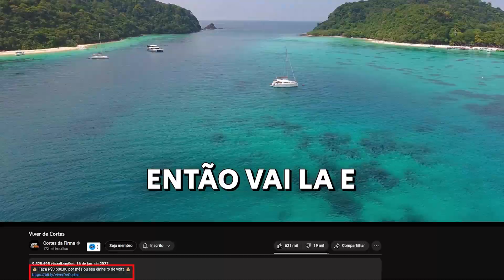BOLINHA DESABAFA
🟠 Kwai: @cortesdafirma

Corte retirado do Podcast:
BOLINHA E DEMIAN MAIA - TICARACATICAST | EP 364

Convidados:
BOLINHA E DEMIAN MAIA